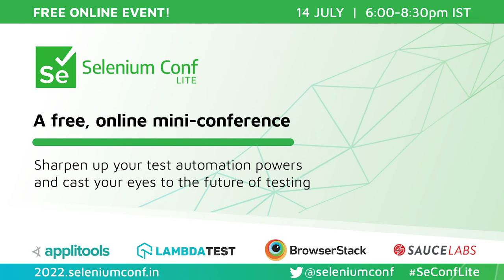Selenium Conf Lite 2022 - 14 July FREE & online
Selenium Conf Lite is a short FREE online event on 14 July from 6 - 8:30pm (IST). It is packed with test automation insights. Grab your free ticket today:

With talks from Simon Stewart (Selenium Project lead until recently) and other Selenium committers like Diego Molina you won't want to miss this!

Sessions include:
- CI with Bazel (Why Selenium Is Using It and You Should Too)
by Simon Stewart (Creator of WebDriver)

- The Web has evolved. Has your testing evolved too?
by Diego Molina (Core Committer @ Selenium Project)

- Making debugging and test suite maintenance a breeze with Selenium and Nightwatch
by Praveen Umanath (Sr. Director of Product @ BrowserStack)

- Continuous Testing at Scale
by Sudhir Joshi (Head - Customer Success @ LambdaTest)

- An Introduction to Selenium WebDriver with Python
by Andrew Knight (Developer Advocate @ Applitools)